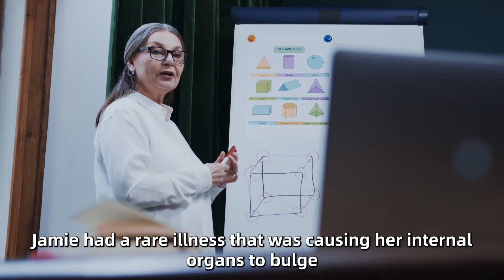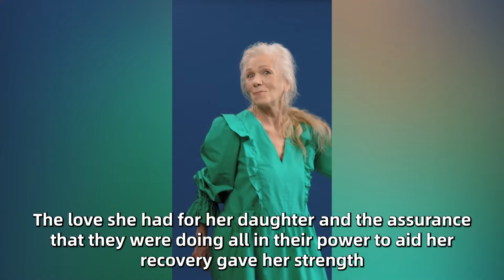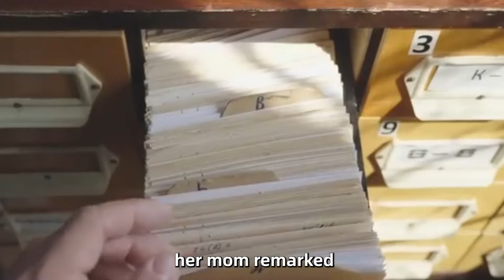Doctors Notice Something Coming Out Of Baby’S Head. What They Discover Next Leaves Them In Awe!